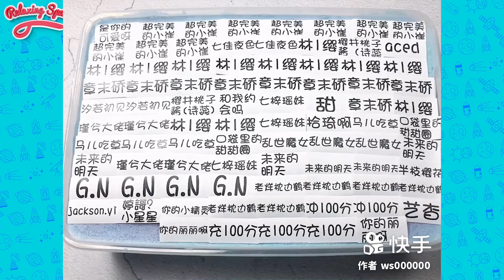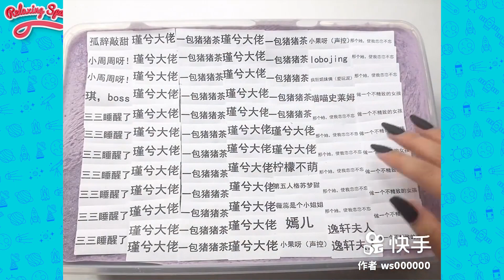Satisfying & Relaxing Slime Videos #744